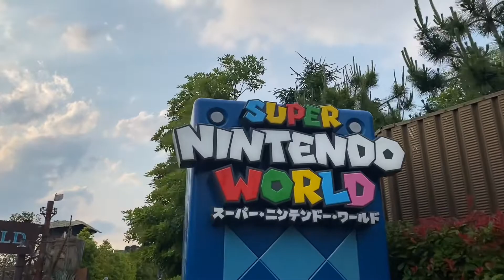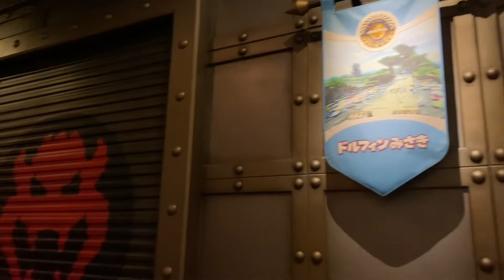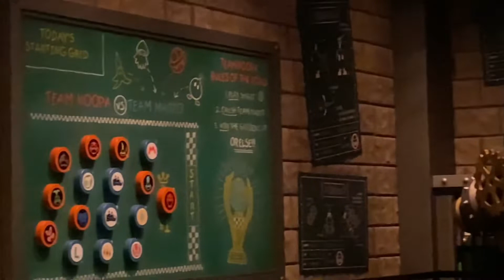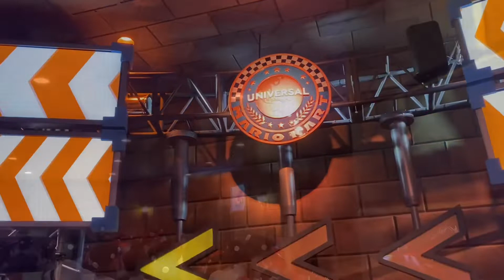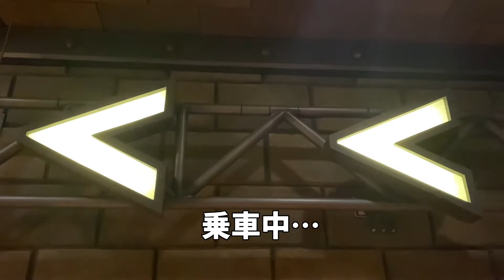USJ Vlog:〜後編〜モンスターの世界とゲームの世界へお連れします…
ロックでクールなモンスターの世界と
ぽこぽこ跳ねてブンブン車を乗り回す世界
その世界を兼ね添えたUSJをご紹介！

▼高田SNS関連